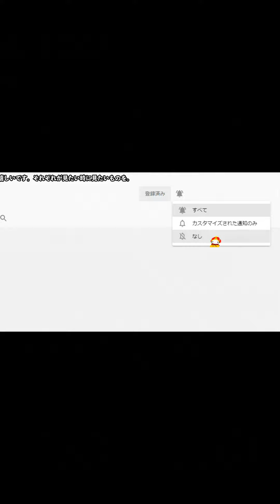【プロ野球バーサス #388】結末を笑ってくれますか？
※書き込んで頂いたコメントが数分後に削除されるエラーが続いています。削除後は管理画面でも確認が出来ません。コメント欄は停止しています。毎週土曜日のライブ配信でお願います。